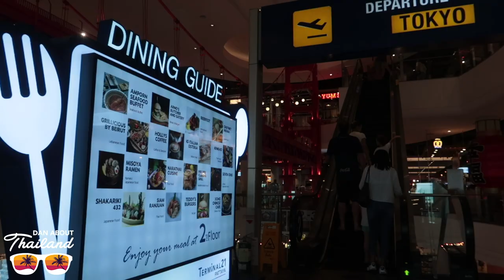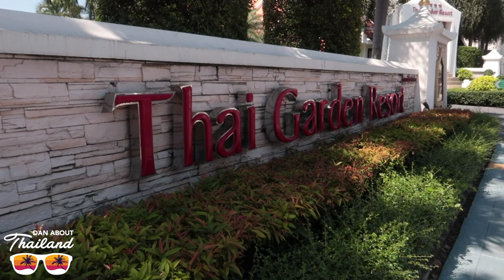The Great Pattaya Getaway!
In many ways this Pattaya break was the perfect getaway, I had so much fun and it certainly recharged my batteries.